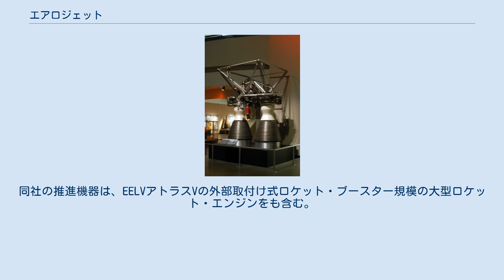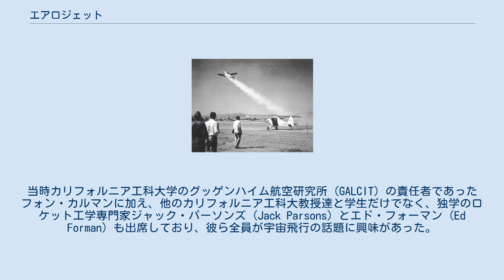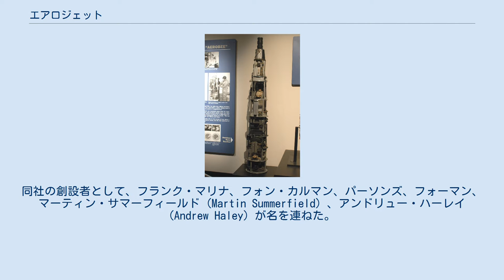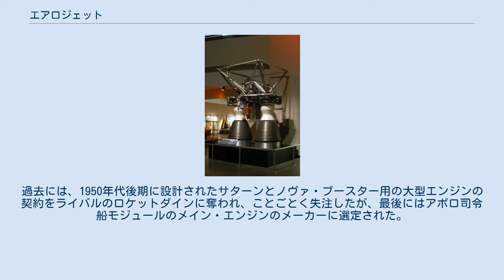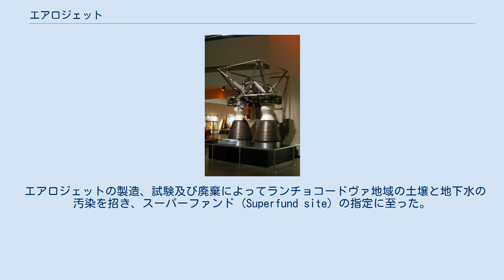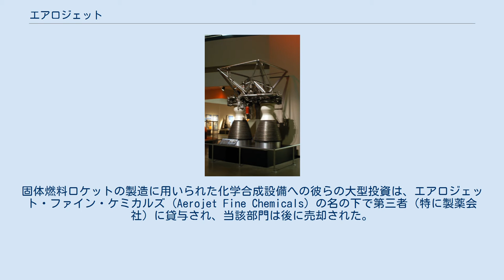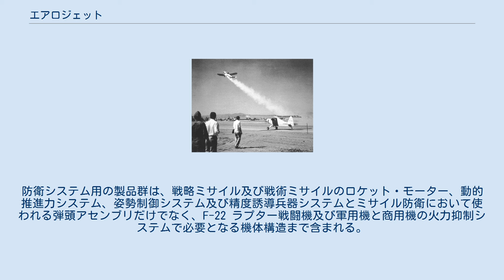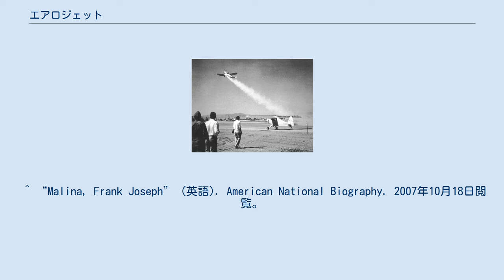エアロジェット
LR87ロケット・エンジン。
タイタン II に用いられた。
（国立アメリカ空軍博物館所蔵） エアロジェット（Aerojet）は、カリフォルニア州サクラメントに本社を置く大手ロケット・ミサイル推進機器メーカーである、主要拠点がワシントン州レドモンド、バージニア州オレンジ、バージニア州ゲインズビル、アーカンソー州キャムデンにある。
同社は、固体燃料ロケット・エンジンと液体燃料ロケット・エンジンの両方を提供するアメリカ唯一の推進機器メーカーである。
NASAの機体、弾道ミサイルで使用されるメイン・エンジンから、宇宙機の軌道保持推進装置まで、同社の製品は多岐にわたる。
同社の推進機器は、EELVアトラスVの外部取付け式ロケット・ブースター規模の大型ロケット・エンジンをも含む。
エアロジェットは、アメリカ陸軍のほぼすべての戦術ミサイルのロケット・モーターを提供し、広範囲にわたるラムジェット及びスクラムジェット・エンジンを開発・製造している。
また、帯電イオンとホール効果反動推進エンジン分野も研究している。
エアロジェットは、アメリカでロケット・エンジン専業の3社のうちの1社であり、すなわちロケットダイン（液体燃料ロケット・エンジン）とATK（固体燃料ロケット・エンジン）のライバル企業であった。
 2013年6月にはライバル企業であったロケットダイン社がGenCorp Inc.に買収され、既にGenCorp Inc.の傘下にあったエアロジェット社と統合されてエアロジェット・ロケットダイン (Aerojet Rocketydyne)社となった。
 GALCITによるJATOの試験。
1941年8月16日。
 エアロジェットは、セオドア・フォン・カルマンの主催で彼の自宅で開催された1936年の会合から発展した。
当時カリフォルニア工科大学のグッゲンハイム航空研究所 (GALCIT) の責任者であったフォン・カルマンに加え、他のカリフォルニア工科大教授達と学生だけでなく、独学のロケット工学専門家ジャック・パーソンズ (Jack Parsons) とエド・フォーマン (Ed Forman) も出席しており、彼ら全員が宇宙飛行の話題に興味があった。
グループは繰り返し会合を持ったが、実験主義とは対照的に基本的に議論に限られていた。
しかし1938年、アメリカ陸軍が2つの研究プロジェクトを依頼したことで変化が生じた。
1つは航空機の風防の氷結防止装置、もう1つは今日JATOとして知られている航空機を加速して離陸距離を短くするためのロケット・エンジンであった。
マサチューセッツ工科大学 (MIT) のジェローム・ハンセーカー (Jerome Hunsaker) 博士はロケット研究が「バック・ロジャーズ (Buck Rogers)」（1928年初出のアメリカの古いSF漫画）のようなプロジェクトであると感じたため前者を選択し、残りのロケット研究がカリフォルニア工科大チームにまわってきた。
 彼らの最初の設計による飛行機の底面に取り付けられた小さな円筒形の固体燃料モーターは、1941年8月16日にテストされた。
その結果、離陸距離は半分に短縮され、アメリカ陸軍航空隊は実験的に生産発注した。
1942年3月19日に、エアロジェット・エンジニアリング社がカリフォルニア州アズサに公式設立された。
同社の創設者として、フランク・マリナ、フォン・カルマン、パーソンズ、フォーマン、マーティン・サマーフィールド (Martin Summerfield) 、アンドリュー・ハーレイ (Andrew Haley) が名を連ねた。
アメリカ陸軍航空隊は1943年についに正式な注文を出し、2,000個を年内に納めるよう要求した。
同社は純粋なロケット研究にも投資し、液体燃料設計と、ジェネラル・タイヤと協力してゴム結合剤に基づいた新しい固形燃料設計の両方の開発を行った。
第二次世界大戦が終わるとまもなく、エアロジェットは急速に縮小したが、同社のJATOユニットは、高温高空で運用されている商用航空機市場で販売が続けられた。
 エアロジェットの初期の製品であるエアロビーの先端部分。
（国立アメリカ空軍博物館所蔵） 1950年までに、ゴム結合剤による固体燃料ロケットの研究は、より大型のエンジンに、さらにエアロビー気象観測用ロケットの開発につながった。
エアロビーは地球軌道ではあるが宇宙に到達するためにア...